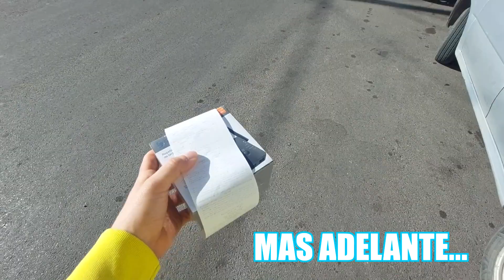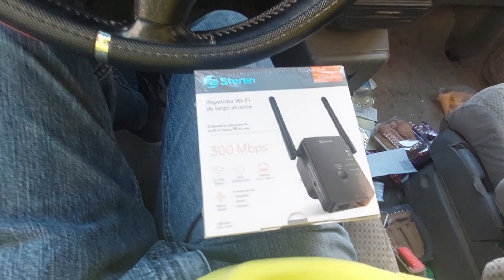ASÍ AMPLIÉ MI RED WI-FI EN CASA || COM 8200 Repetidor Wi-Fi para pared, de largo alcance || Charly w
INSTAGRAM.- ASI AMPLIE MI RED WI-FI EN MI CASA | COM 8200 Repetidor Wi-Fi para pared, de largo alcance |Charly w

ASI AMPLIE MI RED WI-FI EN MI CASA | COM 8200 Repetidor Wi-Fi para pared, de largo alcance |Charly w

TODO el Wi-Fi que tengas en casa es compatible con este repetidor que sale en el video.
SI QUIERES COMPRAR ESTE REPETIDOR AQUI TE DEJO UN LINK DE UN VIDEO QUE TE EXPLICA A DETALLE COMO PONERLO CON TU WI-FI.

                                              MUCHAS GRACIAS!